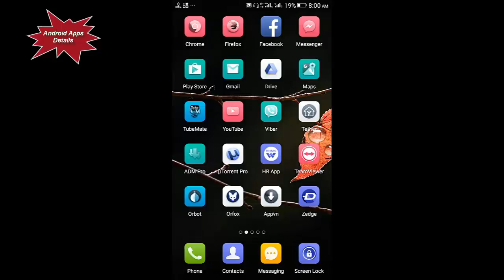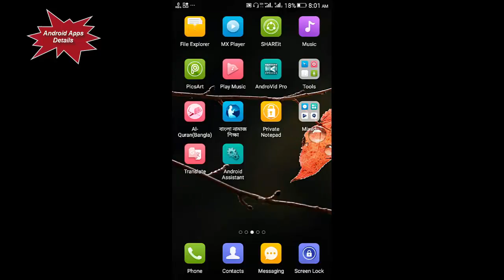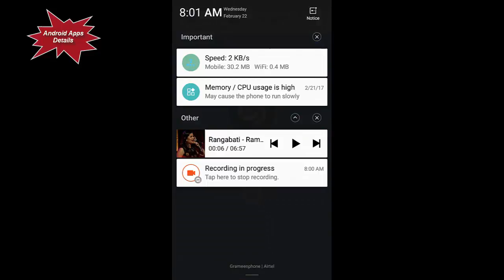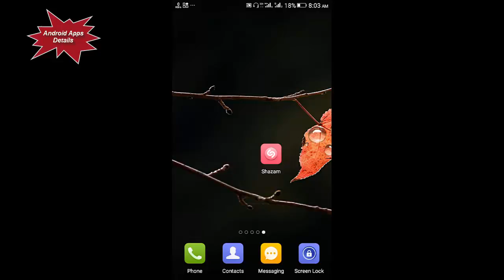automatic find your favorite song movie details without google search one click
# Video Title :automatic find your favorite song movie details without google search one click

# Video Description : automatic android apps find out your favorite song.this apps name shazam.shazam android apps use and enjoy your android life.

Hello,all youtube friends,How are you.
Wellcome to android apps details youtube channel.
All apps in the app good for us so difficult to find.
Android apps details this work easily that will solution.
Android will find interesting information on this channel.
What is the Android phone will be you can learn,Through our android apps details channel.
You can learn more,android games hacking details,android apps,
how to work,android apps shortcut tips and tricks,
android funny apps,new update all android apps,
how to use easily android apps,android video tutorials and etc.